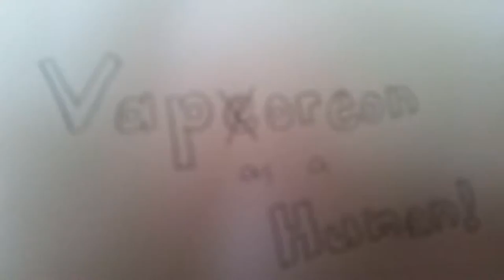VAPOREON AS A HUMAN!!